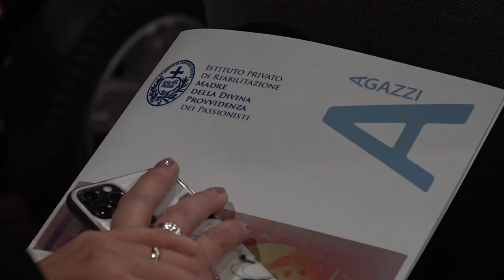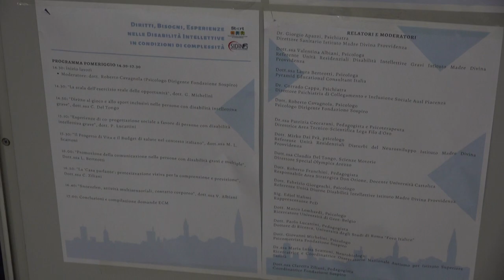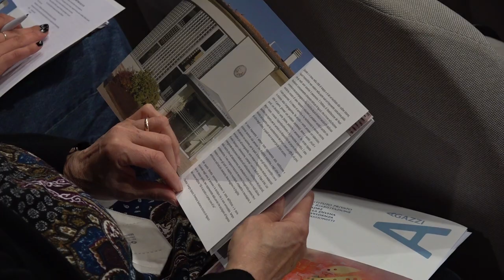"NOE", un convegno sul welfare per le persone con gravi disabilità intellettive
Una giornata di confronto, studio e formazione sui sistemi di welfare per le persone con gravi disabilità intellettive. Giovedì 13 aprile, a partire dalle 8.45, l’auditorium “Pieraccini” dell’ospedale San Donato ospiterà il convegno “NOE - No One Excluded” che metterà a confronto le esperienze di relatori dall’Italia e dall’estero per approfondire le più recenti evoluzioni nei modelli di intervento orientati a diritti e bisogni di persone in condizioni di complessità fisica e psicopatologica. Questa giornata, promossa dall’Istituto “Madre della Divina Provvidenza” dei Padri Passionisti di Agazzi, farà affidamento sulle parole di ricercatori, docenti, medici, psicologi, familiari, persone con disabilità e rappresentanti delle istituzioni che proporranno riflessioni anche sui sistemi più favorevoli e appropriati per la costruzione del Progetto di Vita con l’obiettivo di non far sentire “nessuno escluso”.